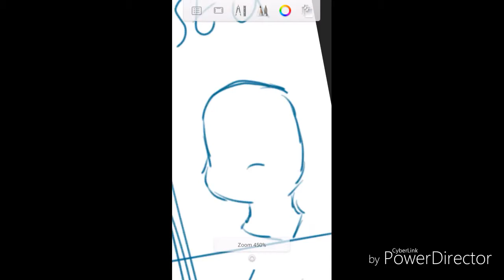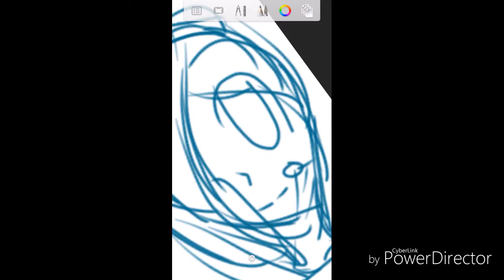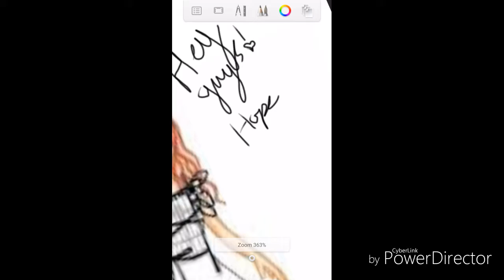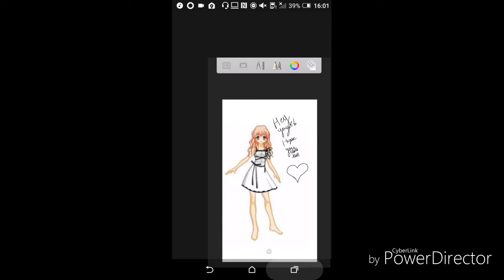Black and white my oc in 9 styles